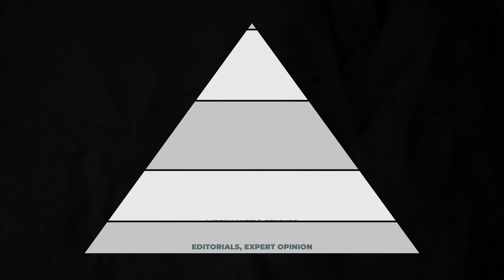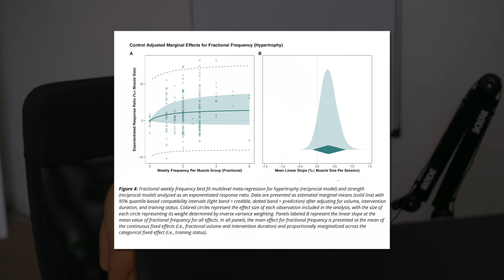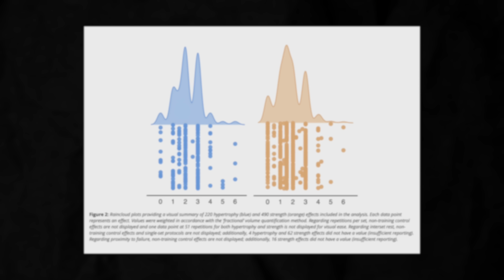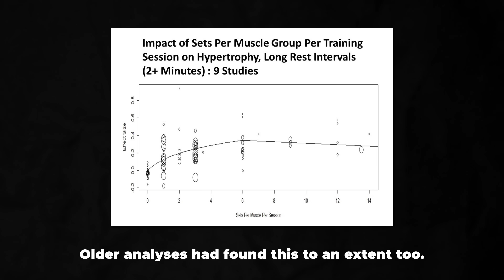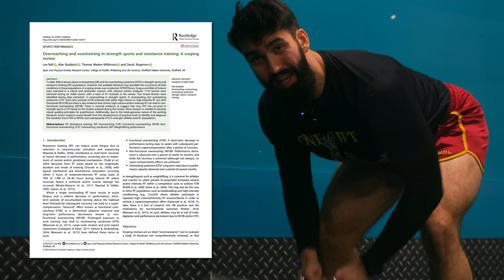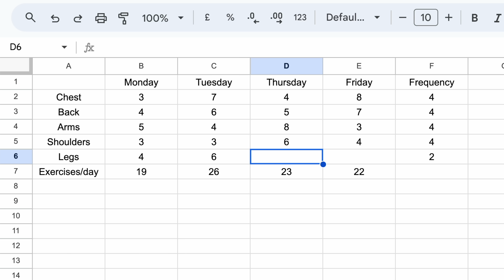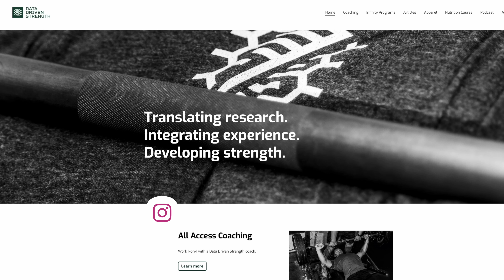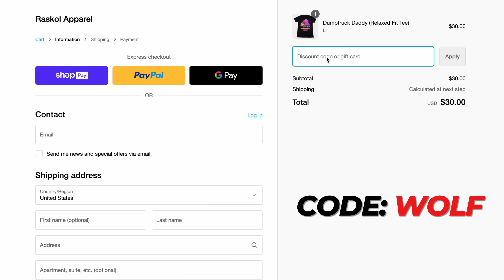What's The Best Training Routine? (NEW Study)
In this video, Dr. Milo Wolf speaks to Josh Pelland (lead author of a very recent meta-analysis on training volume and frequency) to get the scoop on training splits and frequency as a whole.